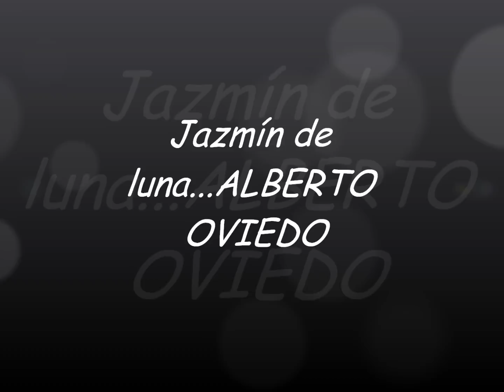Jazmín de luna...ALBERTO OVIEDO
Tema: Jazmín de luna
Intérprete: ALBERTO OVIEDO